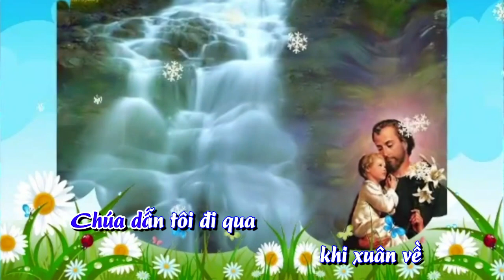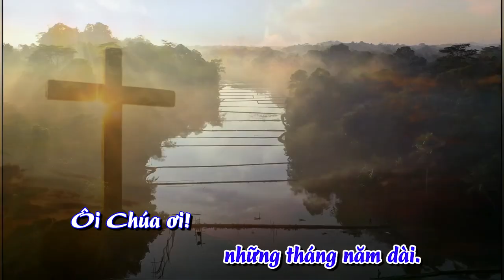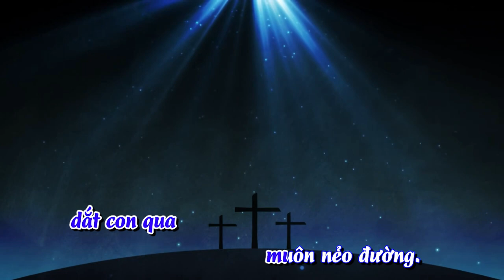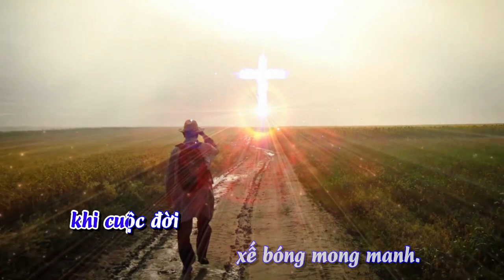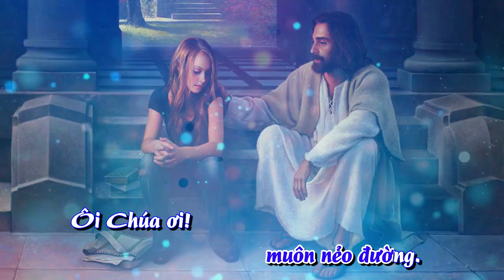CHÚA DẪN TÔI || St Viễn Xứ || Tb: Uyên Di và Nhóm bạn hữu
❤️  CHÚA DẪN TÔI
★  Sáng tác: Viễn Xứ
🎤 Trình bày: Uyên Di và Nhóm bạn hữu
★  Hòa âm: Ns Thể Hiện
🎬 Video: Bắc Bảo Long